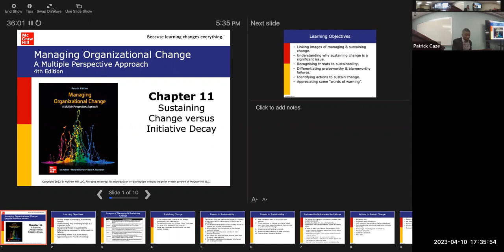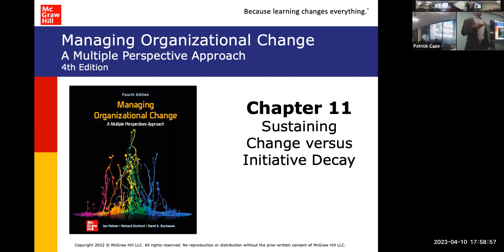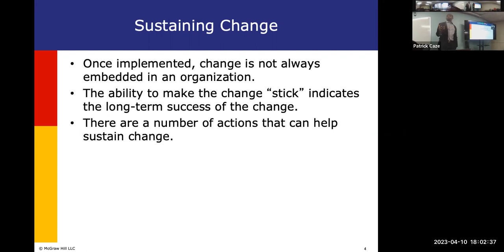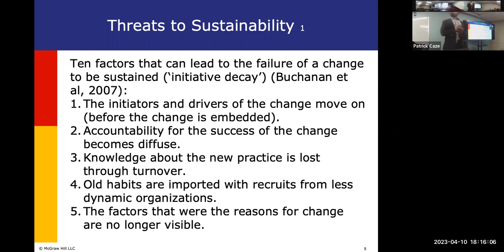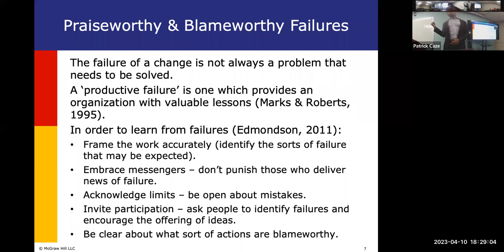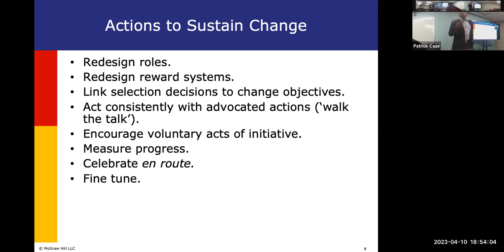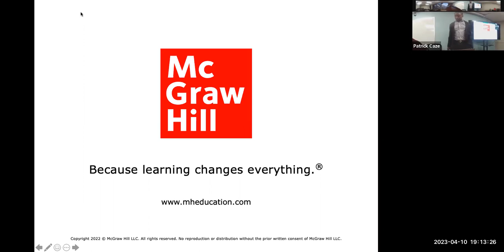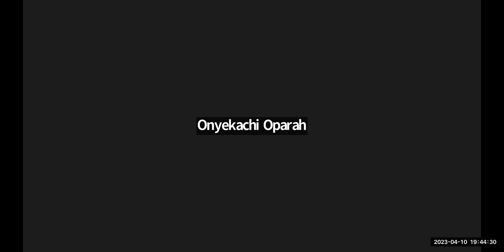ORG6011 Week 7 Zoom Lecture Meeting Video